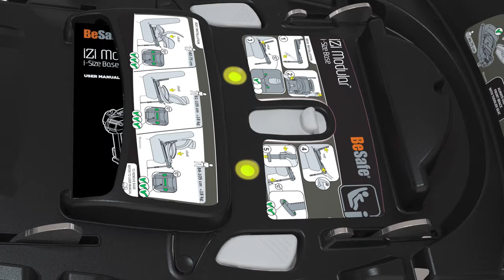BeSafe Izi Modular I-size | группа 0+1 | установка | EN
Установка детского автокресла группы 0+1 (от рождения до 4 лет) BeSafe Izi Modular I-size в авто